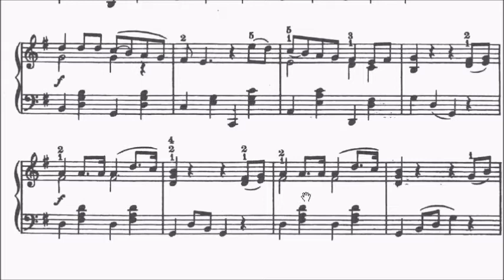Children's Piano Pieces No.101 The Red, White and Blue (P.164) Sheet Music